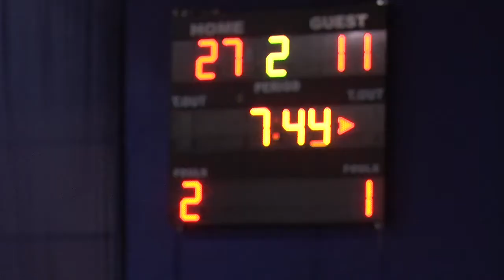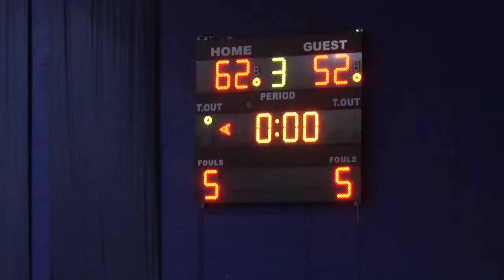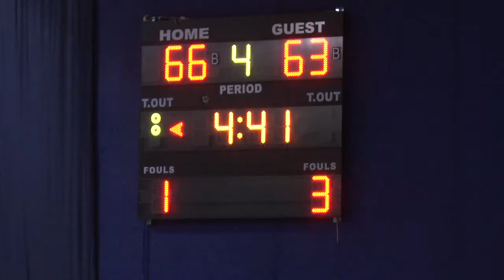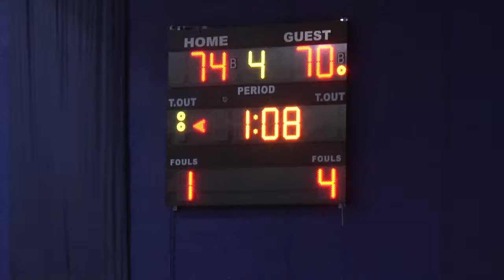PARTIZANI - TEUTA 79-77 dt. 07 PRILL 2018 mpg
PARTIZANI - TEUTA  79-77   dt.  07 PRILL  2018